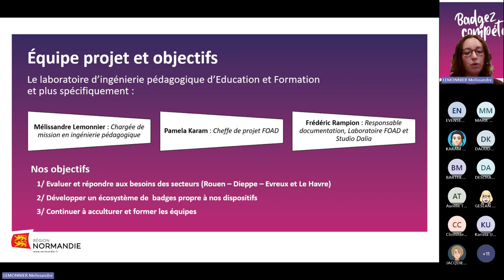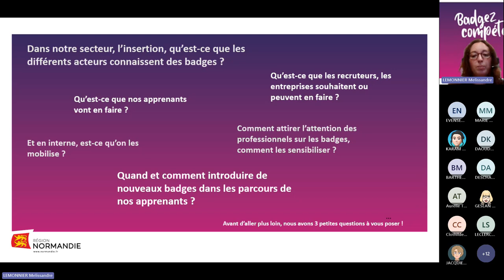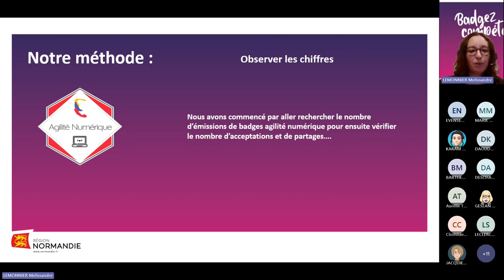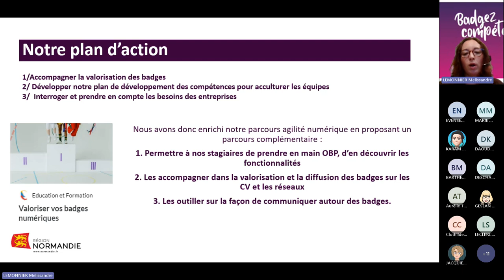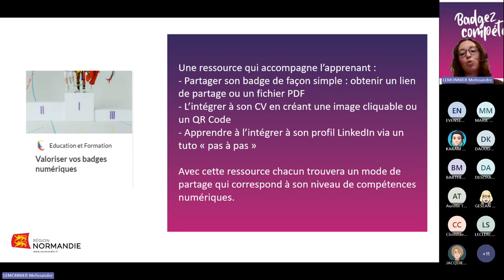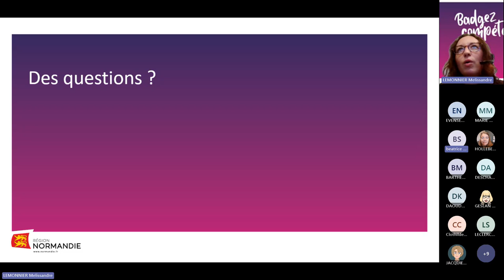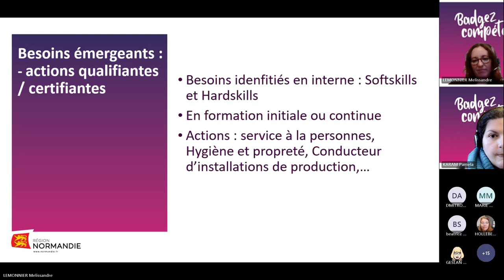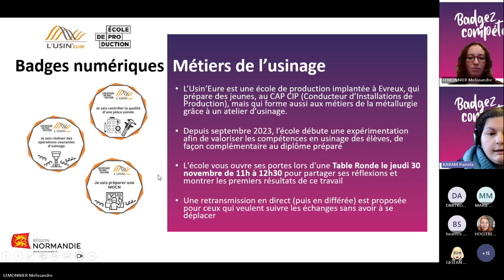Webinaire - Accompagner la valorisation des Open Badges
Webinaire proposé dans le cadre de la semaine "Badgez vos compétences" organisé par la Région Normandie du 27 novembre au 1er décembre 2023.

Présenté par Mélissandre Lemonnier et Karam Pamela qui sont missionnés au sein d'EDUCATION ET FORMATION pour essaimer l'usage des badges numériques auprès des équipes pédagogiques et des apprenants.